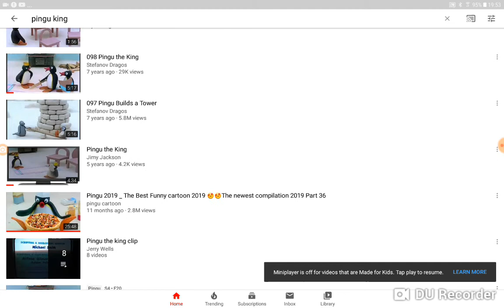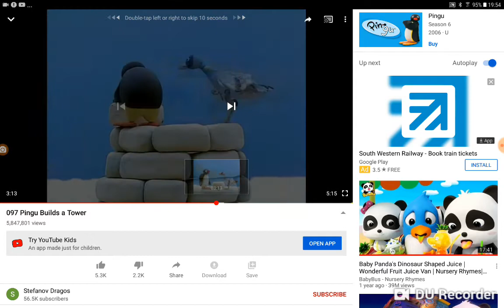Micheal Vs Zygok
My 1st Zygok Video

Clips Used
Starchaser: The Face Of Porick (1991 Pingg Studio/Water Releasing)
Cartoons All Stars To The Rescue (1990 Southern Films/Wang Films)